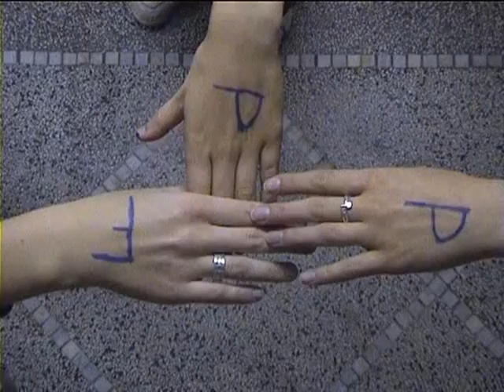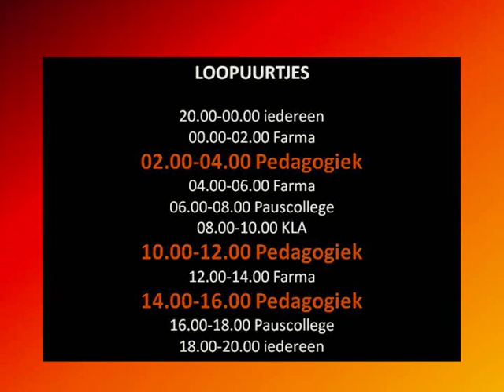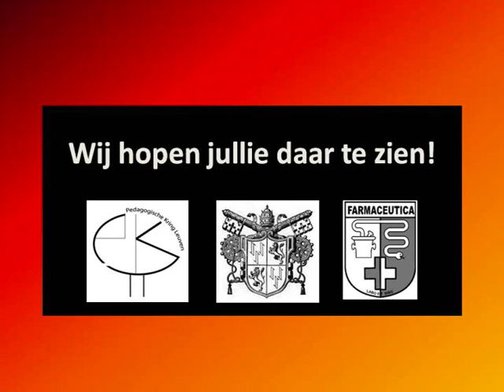PPF @ 24u-loop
Promofilmpje Pedagogiek, Pauscollege en Farmaceutica op de 24u-loop 2008 in Leuven